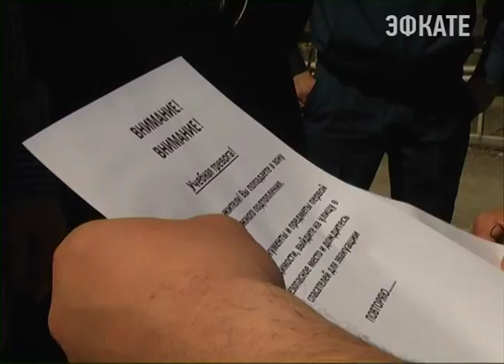В Сочи проходят тренировки в рамках всероссийских командно-штабных учений Новости Эфкате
Техника вышла на улицы Сочи внезапно для его жителей и некоторые оказались не на шутку обеспокоены. Впрочем, людей поспешили успокоить: никаких чрезвычайных ситуаций не произошло. Однако к различным ЧС, в первую очередь природного характера — в городе сегодня всё-таки готовились. В рамках учений МЧС.

Такие учения проводятся регулярно. Просто не всегда в таком масштабе. То, что происходит сегодня в Сочи — это всероссийские командно-штабные учения МЧС по ликвидации природных чрезвычайных ситуаций. Как говорится, на всякий случай. Началось всё, кстати, даже не сегодня, а ещё вчера. И отрабатываются в первую очередь ситуации, связанные с наводнениями и лесными пожарами. На Мамайке, например, по легенде река Псахе разлилась и грозила затопить жилые дома. Этот микрорайон выбрали не случайно: горная река уже показывала свой нрав. Например, во время прошлогоднего июньского наводнения. Тогда часть прибрежных улиц была затоплена.

Сочи. Новости.
Телеканал Эфкате.